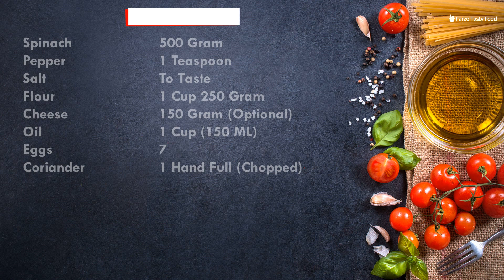| Kokoo Sabzi Recipe - Frittata The Way I cook |By Farzo Tasty Food کوکو سبزی خوشمزه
Make this Delicious dish for Your Sehri Or Iftar ...Full of Energy And Tasty just with Few Ingredients which Is Available at Every Home

Ingredints
Spinach.                                     500 gram
Eggs.                                           7-8
Flour.                                           1 Cup (250 gram)
Cheese.                                       150 gram
Oil.                                               1 Cup (150ml)
Coriander.                                   1 Hand Full

مواد لازم
سوزی( اسفناج)۔                        ۵۰۰ گرام
تخم مرغ۔                                    ۷-۸ عدد
داروگرم (فلفل سیاہ)۔       ۱ قاشق چای خوری
نمک۔                                حسب ضرورت
آرد سفید۔                        ۱ گلاس ۲۵۰گرام
پنیر۔                                        ۱۵۰ گرام
روغن۔                        ۱ گلاس۔ (۱۵۰میلی
گشنیز۔                                        ۱ دستہ